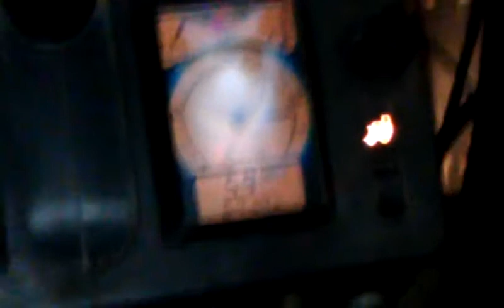plowing down sod, auto steer is great! Oct17/11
Not the best quality but its using the auto steer to strike out, its a JD 4960, pulling an 8 furrow keverneland